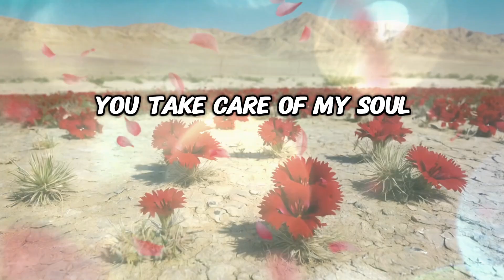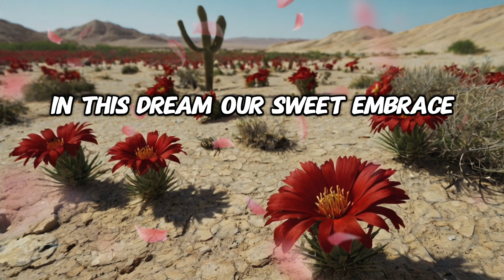In my garden love is found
In my garden flowers bloom
All for you my heart's perfume

[Verse 2]
You take care of my soul
With you my heart is whole

[Chorus]
Lips meet your lovely face
In this dream our sweet embrace

[Verse 3]
Whisper softly in your ear
In this magical dream so clear

[Bridge]
Stay forever safe and sound